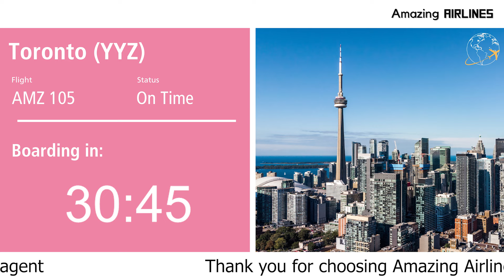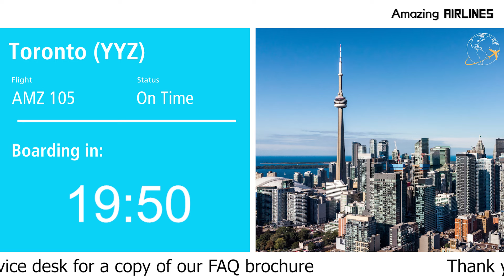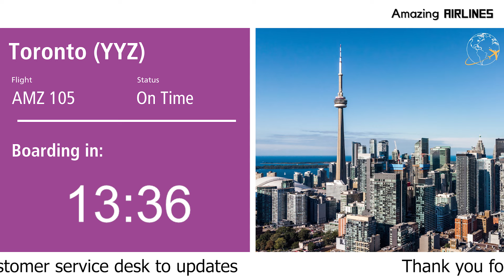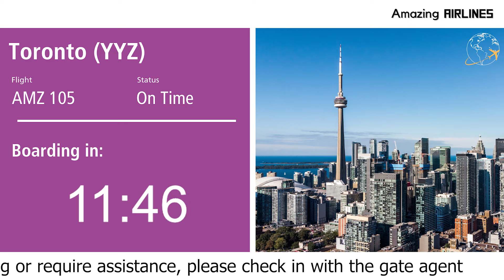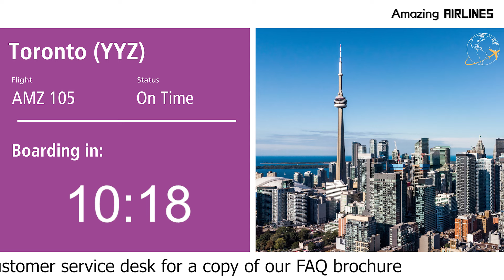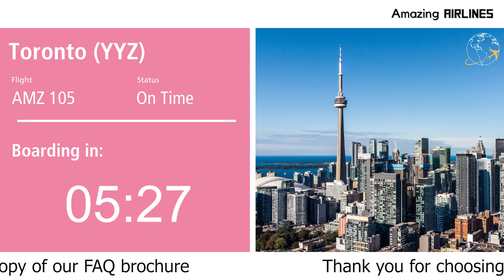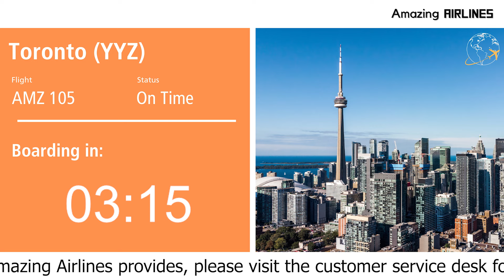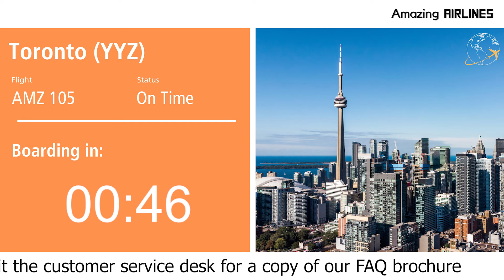1 Hour Customizable Countdown Productivity Sprint Timer for The Amazing Readathon | First Leg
A customizable countdown timer. Time stamps are provided for several time intervals up to one hour. No music, but there is a beep and boarding call to indicate when the timer is finished. Perfect for all your reading/study/productivity sprint needs.

Free to use for streams as long as you include a link to the timer in your description.

***INTERVALS***
00:00 60 minutes
15:00 45 minutes
20:00 40 minutes
30:00 30 minutes
35:00 25 minutes
40:00 20 minutes
45:00 15 minutes
50:00 10 minutes
55:00   5 minutes
59:00   1 minute